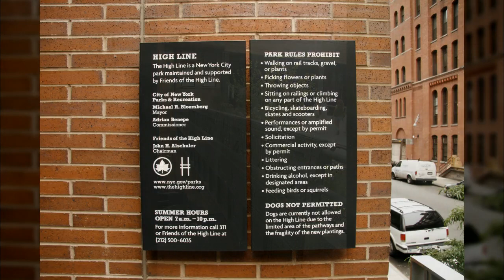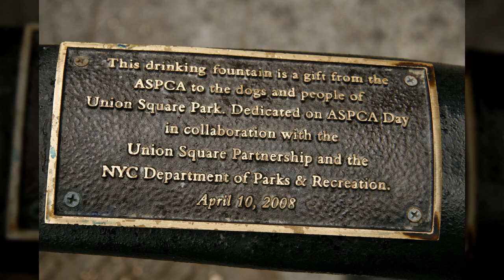뉴욕06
1만8천개 이상의 다양한 컨텐츠들을 목록별로 구분하여 재생목록에 정리하였습니다.

1. Youtube, Pixabay, 공유마당에서 제공하는 음악과 사진들을 이용한 컨텐츠.
2. 일상이 담긴 Shorts 영상.
3. 플랫폼 기획 전반.
4. 랜선 여행 시리즈 - 국내, 전세계 대륙별 컨텐츠
5. 대한민국 역사 시리즈